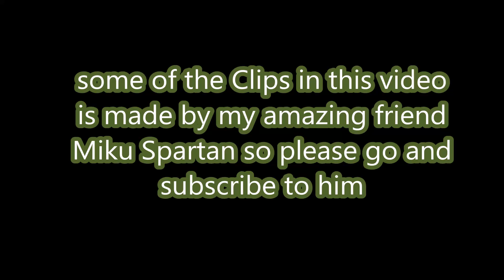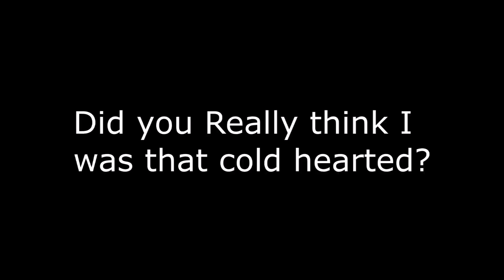Do You Want Ice Cream - MMD #140 - Funny Collection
donators
Rise Of Anbu
Jonathan Parent / DJ 10N1Z3D
Bryan Payne
Random Guy
dalton tracy